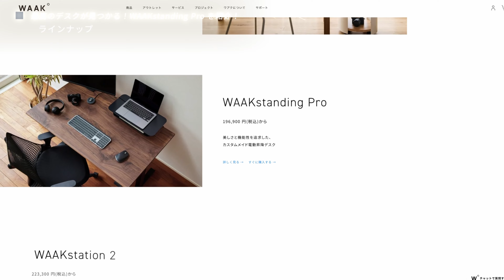【究極のスタンディングデスク】僕の新しいデスクが最高すぎるのでご紹介します | WAAKstanding Pro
【WAAKwagon CUBE】
【WAAK°】
SSAN.WAAK2023
割引対象商品▶CUBE、WAAKstandingPro、その他オプション各種
オプション詳細は以下。
・デスクトップシェルフ各種
・ミニシェルフ各種
・専用キャスター
・配線トレー各種

■目次
00:00 今回は新デスク「WAAKstanding Pro」をご紹介します！
00:40 WAAKstanding Proについて
01:31 オプションについて
03:22 天板について
04:04 脚について
05:00 昇降機能をチェック
05:48 オプションの配線トレーが最高すぎる
06:34 デスクと相性抜群「WAAKwagon」をご紹介！
07:44 最後に

◆使用中のゲーミングデバイスやデスク周りの製品はこちらにまとめています↓

割引額：20%OFF
有効期限：2023年12月31日まで